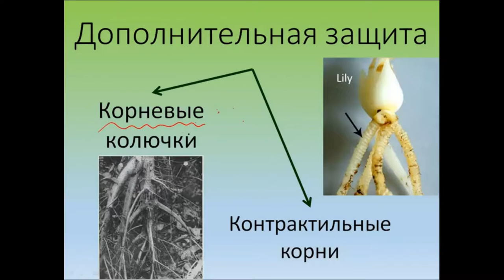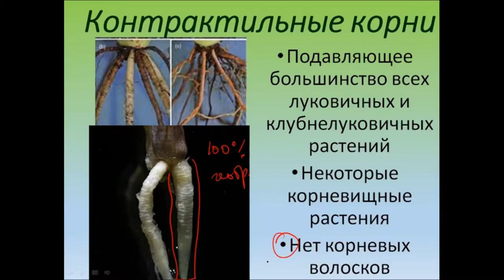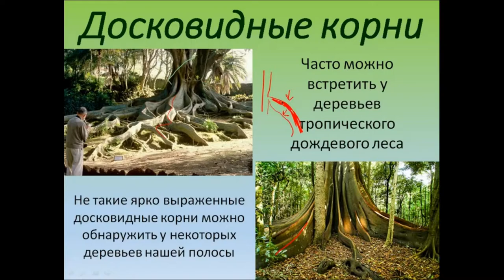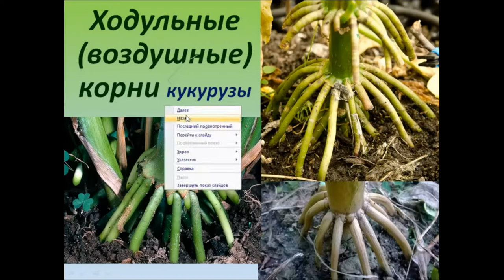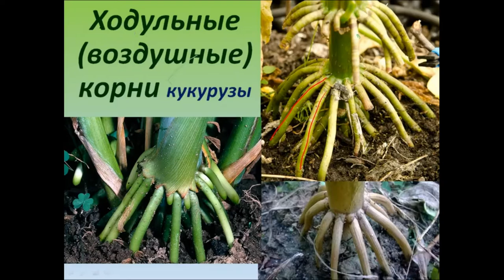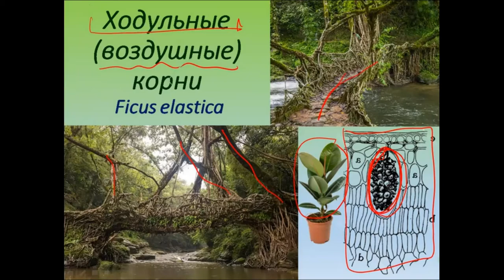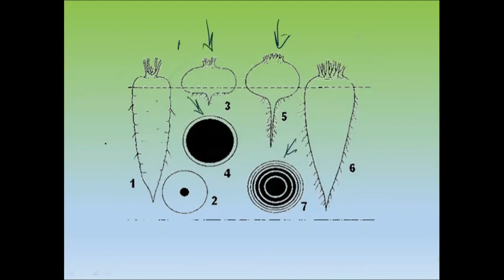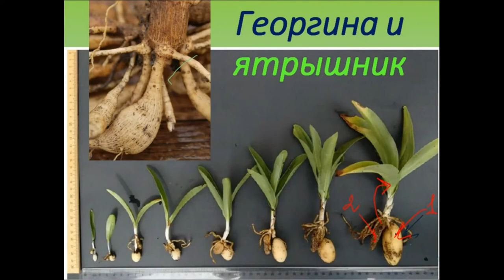Водоизменение корней. 9 урок по онлайн-кружку по биологии по теме:"Ботаника".